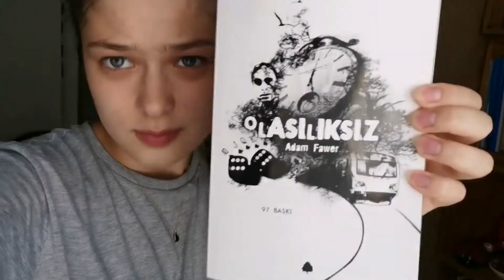VLOG/Kore Rameni/Evgeny Grinko konseri/ Tadım yapma,hazırlanma,konser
Uzun bir aradan sonra esenlikler!
Bugünüm doluydu ve vaktimi birlikte geçirelim istedim :)
Öncelikle uzun süredir merak ettiğim Kore Rameni 🍜 ile tanıştım!!!
Ayrıca değerli sanatçı Evgeny Grinko'nun konserine gitme fırsatı da yakaladım :)
Benim için keyifli bir gündü, size de keyifli seyirler 🤍

Şarkılar;
Evgeny Grinko